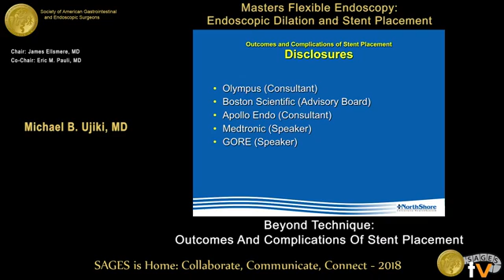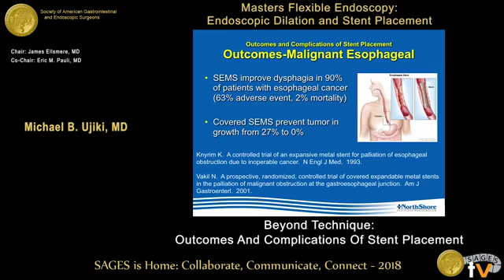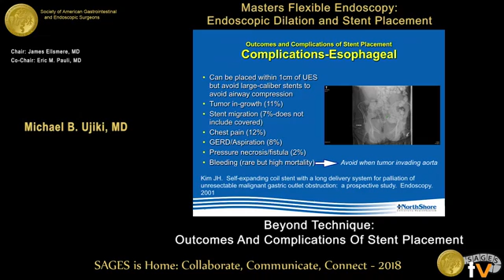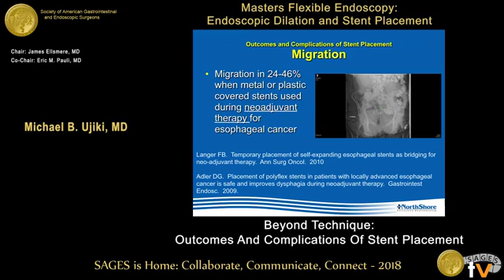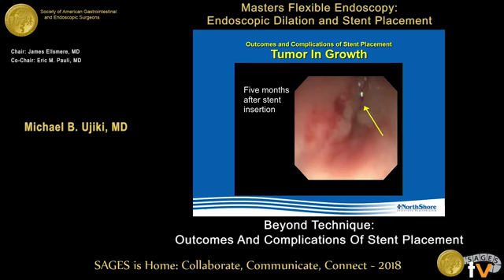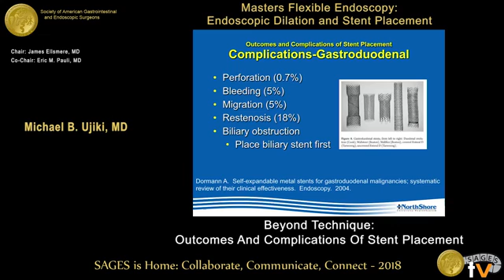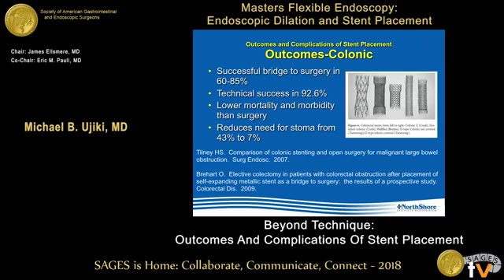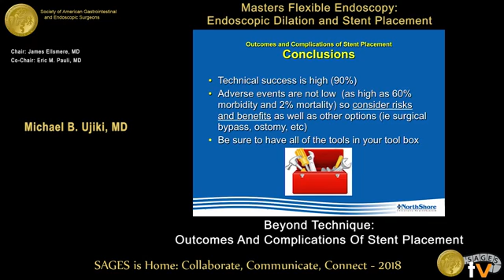Outcomes & complications of stent placement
This talk was presented at the 2018 SAGES Meeting/16th World Congress of Endoscopic Surgery by Michael B Ujiki during the Masters Flexible Endoscopy: Endoscopic Dilation and Stent Placement on April 11 2018